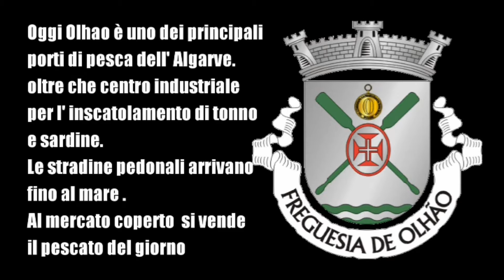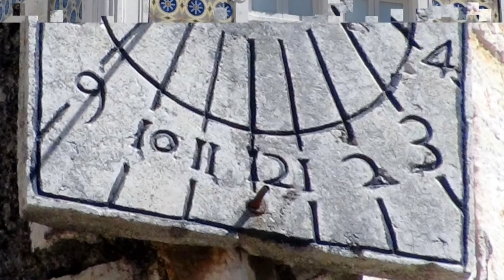PORTOGALLO 2012 - FARO (Algarve) - slideshow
Faro, capitale dell' Algarve, è una città antica estremamente affascinante. In prossimità del nucleo antico si trova un piccolo porto, partenza ideale per addentrarsi nella zona più animata della città, un reticolo di strade pedonali tra le quali si affacciano ogni tipo di negozi, caffè e ristoranti.